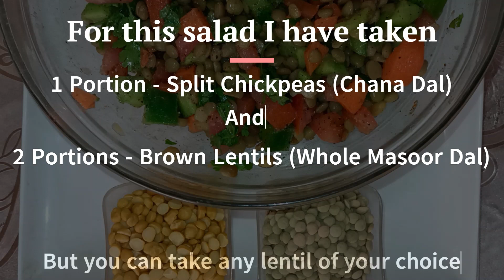Easy and Healthy Lentil salad High in Protein, Iron, and Fiber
Lentil Salad
Cooking Time: 15  mins
Serving:2 - 3 People
Course: Starter
Required Ingredients